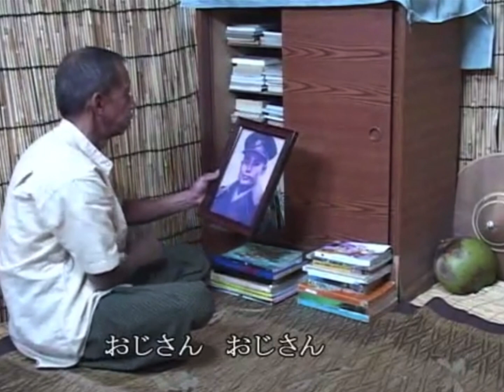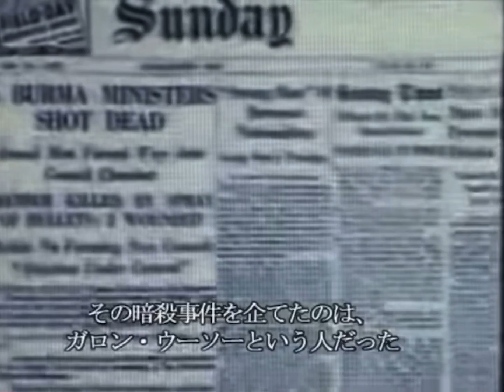Martyr's Day Memory ( အာဇာနည်နေ့ အမှတ်တရ)